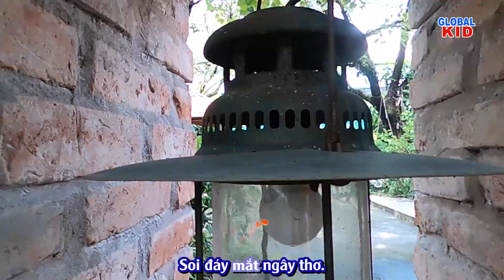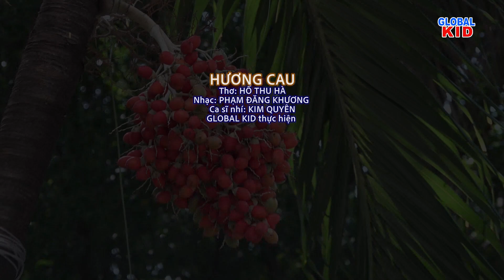HƯƠNG CAU | Thơ: Hồ Thu Hà | Nhạc: Phạm Đăng Khương | Biểu diễn: Ca sĩ nhí Kim Quyên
HƯƠNG CAU |
Thơ: Hồ Thu Hà |
Nhạc: Phạm Đăng Khương |
Biểu diễn: Ca sĩ nhí Kim Quyên
Thu âm: Nhạc sĩ Trần Thanh Tùng
Dựng ca: Nghệ sĩ Anh Tuyết
Biên đạo: Quang Huy
Quay phim, dựng phim: Phạm Đăng Khương